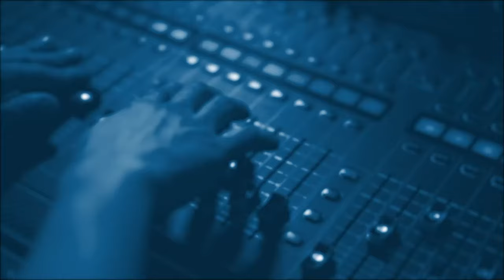Кирилл Задов: Блинкен в Киеве.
Boutique Politic:
Визит Госсекретаря США в Киев и российское наступление.
Перестановки в правительстве РФ.
Израиль в 76.
Эфир от 14 мая 2024.